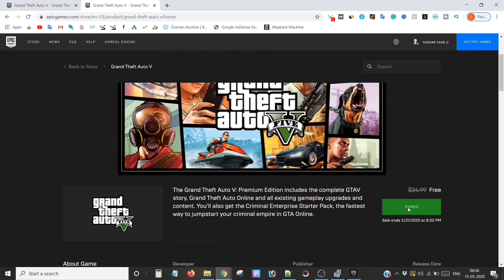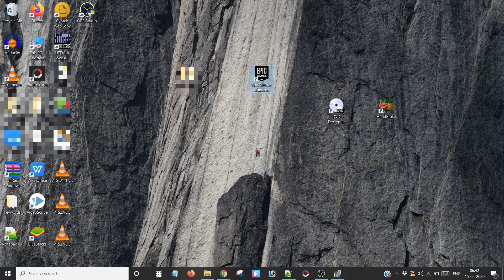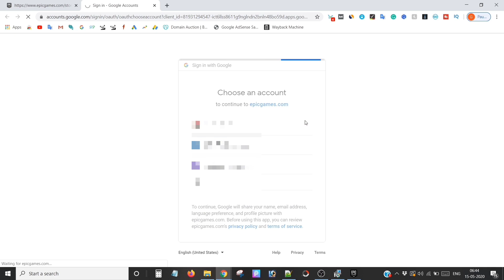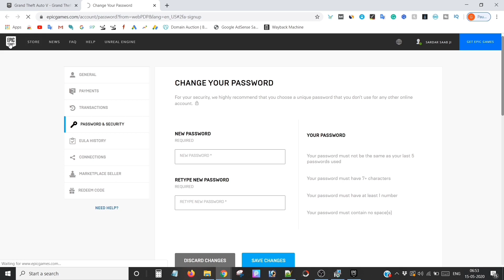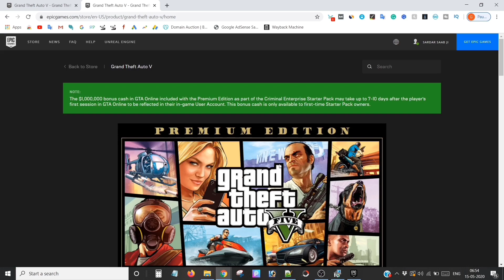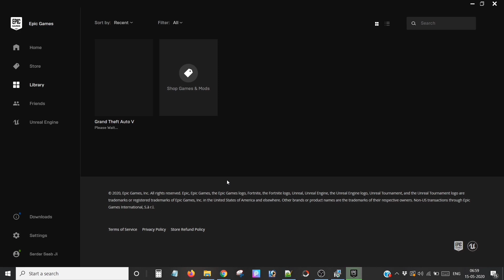How to Download GTA 5 Free on Epic Games [With Proof]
Welcome to Gaming Solution. In today's video, we are going to install GTA 5 from Epic Games

GTA 5
How to get GTA 5 free on Epic Games
How To Download GTA 5 Game Free
How To Download GTA 5
Download GTA v from Epic Games store
403 forbidden Epic Games
Epic Games free GTA 5
How to redeem GTA v from Epic Games store
How to Download GTA 5 from Epic Games
How to Download GTA v from Epic Games launcher
How to get GTA v for free
How to Download GTA 5 in android without any verification

Hello friends, myself Gurlal Singh & I ❤️ Games.
Hope you also love Games. The reason behind creating the Gaming Solution channel is to Entertain & solve all Games related problems. In this channel, you will find great stuff so make sure you subscribed to it, and not forget to click on the bell icon so you can't miss a single video. if you have any suggestions or queries please contact us.